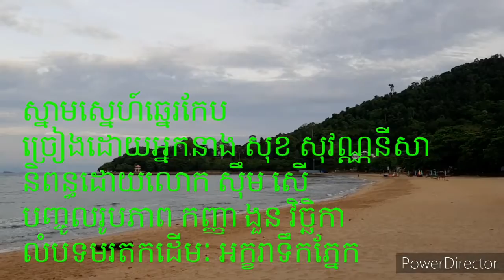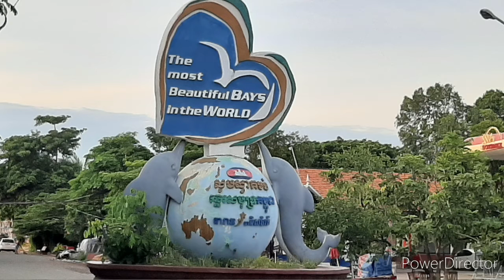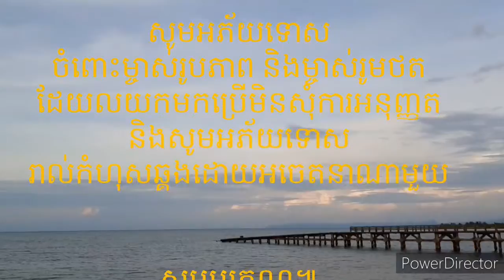ស្នាមស្នេហ៍ឆ្នេរកែប ច្រៀងអ្នកនាង សុខ សុវណ្ណនីសា និពន្ធលោក ស៊ឹម សើ បញ្ចូលរូបភាព កញ្ញា ងួន វិច្ឆិកា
លំនាំបទ អក្ខរាទឹកភ្នែក របស់លោកតា ស៊ិន ស៊ីសាមុត